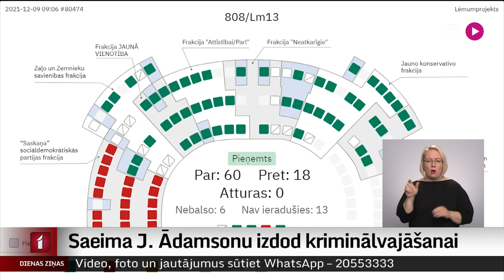Saeima J. Ādamsonu izdod kriminālvajāšanai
Saeima šodien atbalstīja Ģenerālprokuratūras lūgumu izdod kriminālvajāšanai deputātu Jāni Ādamsonu, kurš jau atrodas apcietinājumā. Pār deputātu krīt aizdomas ne tikai par spiegošanu, bet vēl par divām jaunām epizodēm – munīcijas glabāšanu un krāpšanu. Plašāk – Madara Līcīte.